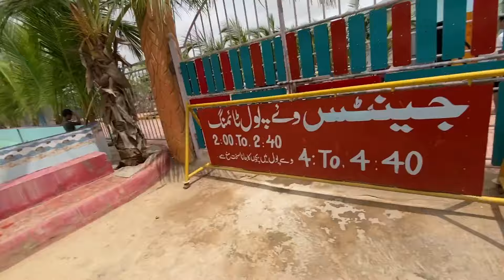Karachi ke Khoobsurat Water Park Mein Picnic😍 Paradise Water Park Full Details